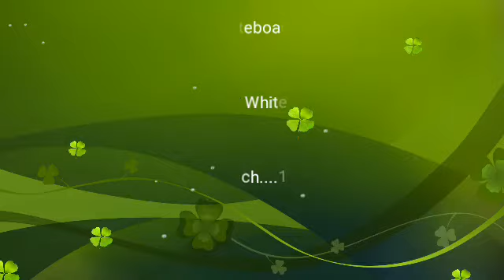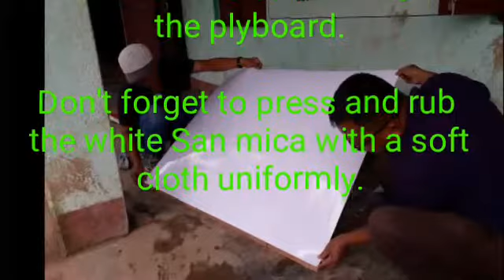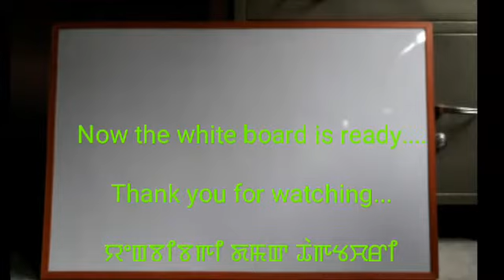How to make low cost whiteboard??????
We can make a white board easily by just following the above steps...